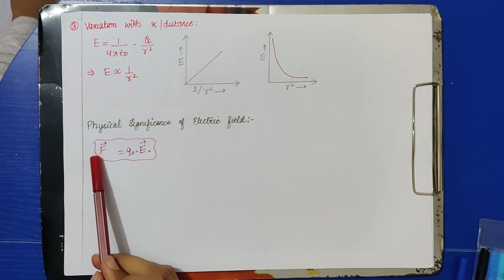Electric Field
The video covers detailed explanation of Electric Field Intensity, Expression for electric field due to a point charge and the physical significance of Electric Field.
Happy Learning!